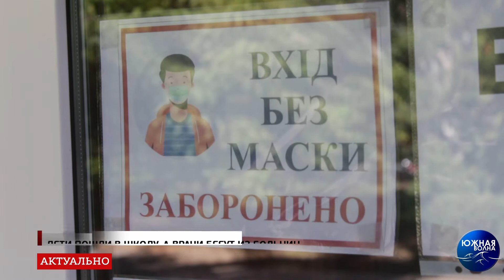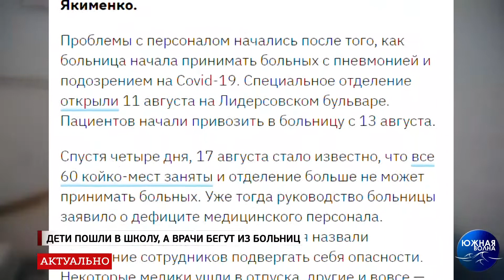Дети пошли в школу, а врачи бегут из больниц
«Антикоронавирусные» правила для школ озвучил на брифинге 25-го августа глава Минздрава Максим Степанов: ходить по школе в респираторах, при входе мерять температуру, щитки для учителей, отдельные контейнеры для масок, в медпунктах в достаточном количестве маски, перчатки, антисептики, термометры.

Кто отвечает за выполнение этих правил и где брать на них деньги? Вся ответственность за выполнение всех вышеперечисленных рекомендаций возлагается на руководителя учебного заведения. А все заботы об обеспечении школ Минобразования переложило… на органы местного самоуправления.